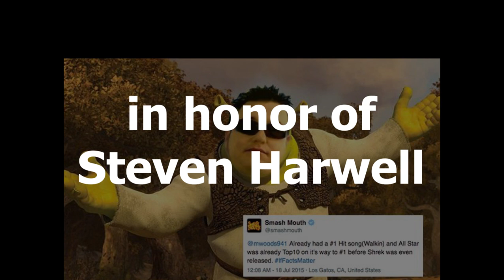Barenaked Shrek's - One Star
Probably my worst edit ever, this surpasses the story of undertale one

Also, if you see a videos that's called "All Week" from a guy called "Sebaz War"
thats me lol